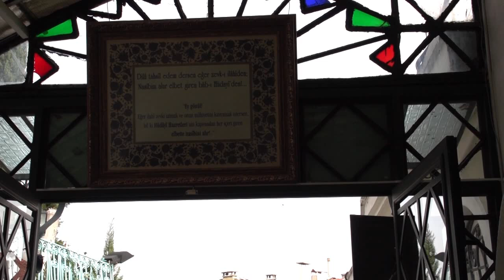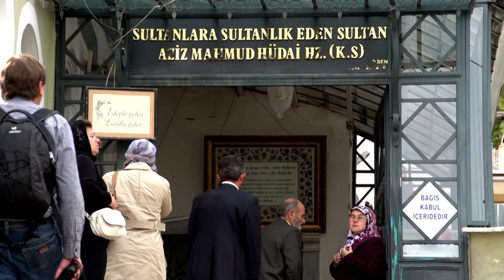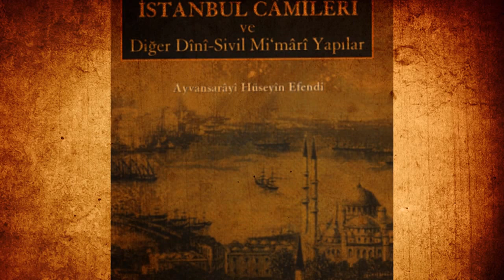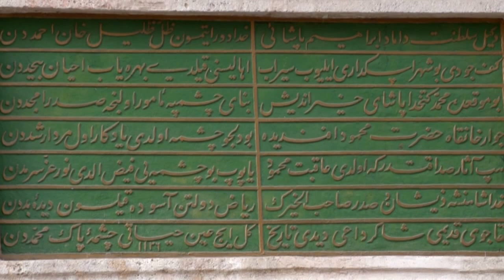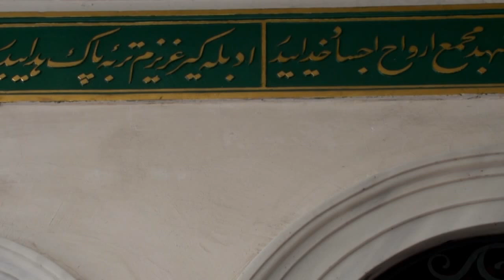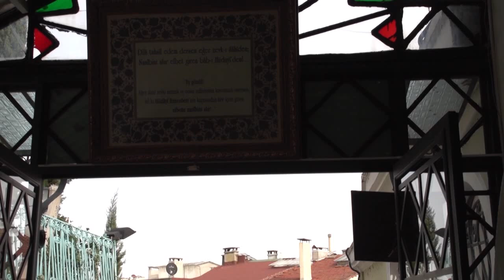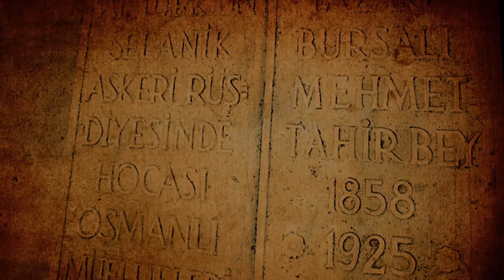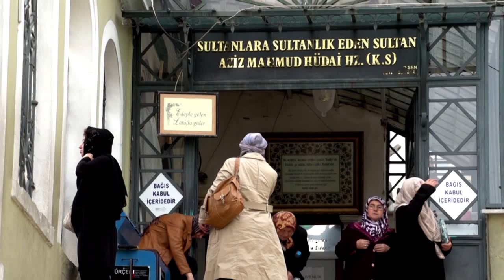Gönül Sultanları 8.Bölüm - Aziz Mahmut Hudai